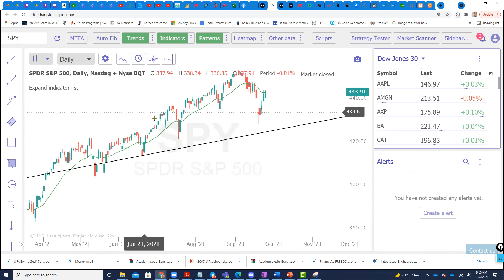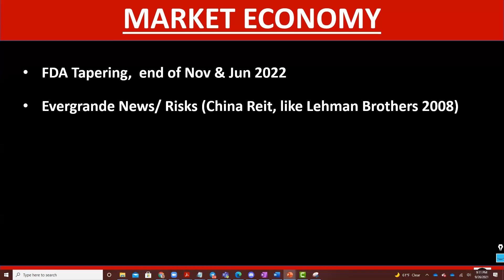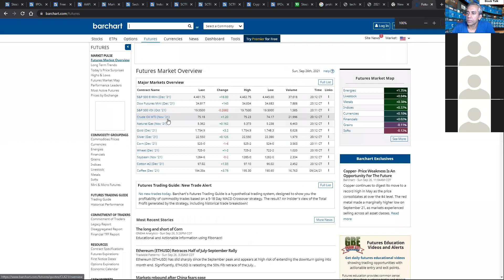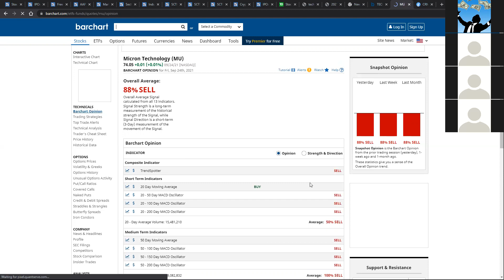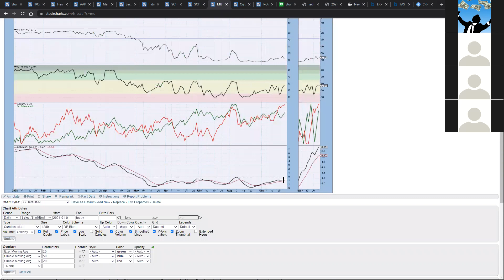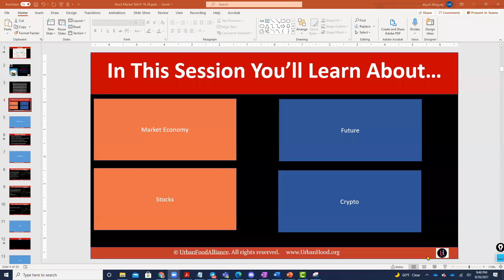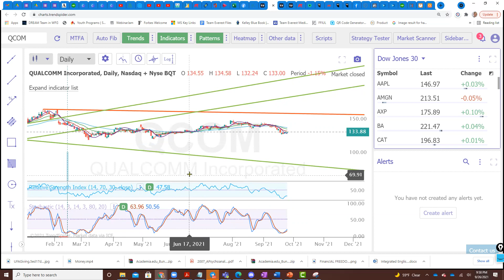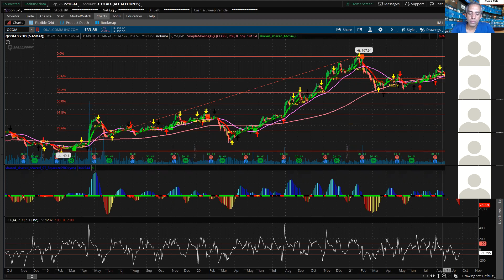StockMarketWeeklyPreview9 26 21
This is the official youtube channel for UrbanHood narrated by CEO/Founder Mushi Bhuiyan
and team about Stocks and options. Urban Hood(UH) is a life-long learning community. It teaches financial literacy, investment basics, and soft skills. We will guide and help you becoming financial free.   Our programs are located